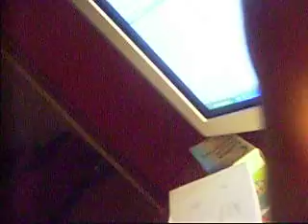if you were a sailboat by claire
j'adore tout simplement